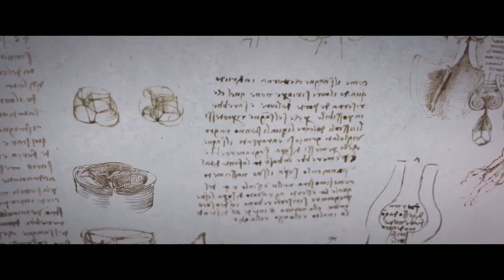IO, LEONARDO (2019) | Trailer ITA del film sul genio dell'arte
Cast: Luca Argentero nel ruolo di Leonardo da Vinci
Data d'uscita: 2 ottobre 2019

"IO, LEONARDO" è un affascinante racconto alla scoperta dell’uomo, dell’artista, dello scienziato e dell’inventore  che accompagnerà lo spettatore in un’esperienza inedita e coinvolgente nella mente di Leonardo da Vinci, con uno nuovo sguardo molto lontano dagli stereotipi